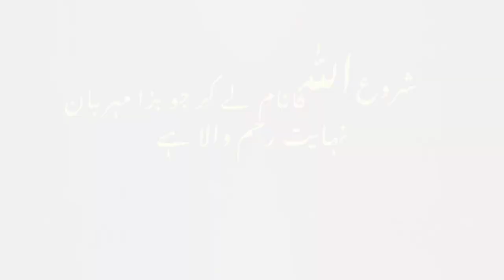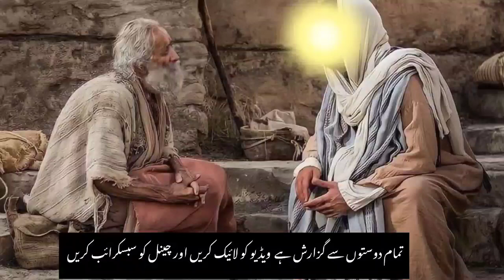Hazrat Musa Ali salam Ka waqia || jawaro ki awaz smjhny wala admin#islamicstories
Asslam-o-Alaikum..!

My Content comprises of Urdu Quotes, urdu poetry, short stories, heart touching lines, sufinism, islamic quotes & much more...hope you will like...❤ Become a part of my yotube family by subscribe my channel and press icon for latest videos...

If You Give up,

It Means

You Never

Wanted it...!!!